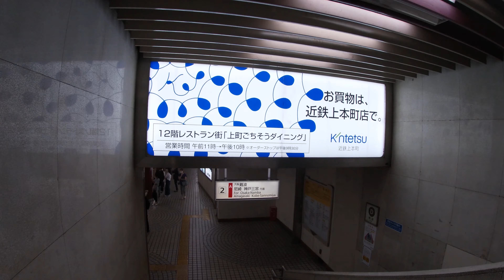【駅構内散策】近鉄大阪上本町駅 Kintetsu Osaka Uehonmachi Station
大阪上本町駅は地上と地下に2つホームがあり、地上ホームは近鉄大阪線、地下ホームは近鉄奈良線となっています。
双方の乗り換えは隣の鶴橋駅の方が圧倒的に便利ですが、大阪線は始発駅であるため確実に座りたい場合は上本町駅で乗り換える方法もあります。